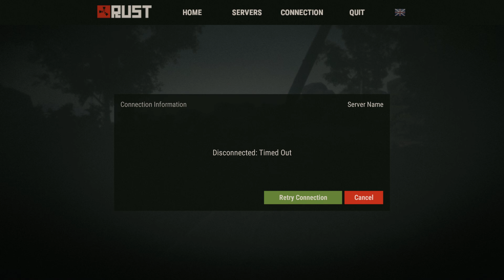XGENarea.cz - EVENT - Rust Experimental - Islám je všude! - S4E5 - ReeT (CZ) [HD]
čau!
Zdravíme Vás u našeho dalšího videa!
▁ ▂ ▃ ▅ ▆ ▇    ☣ ZOBRAZIT VÍCE ☣    ▇ ▆ ▅ ▃ ▂ ▁

Podpořte nás DONATEm !
Děkujeme!

Hardware:
ReeT:
Grafická karta  : GIGABYTE AMD Radeon 7850HD OC Edition 2gb
Procesor          :  Intel core i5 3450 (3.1GHz, turbo 3,5 GHz)
Základní deska : GIGABYTE H77-DS3H
Paměti RAM     : ADATA Gaming Series - 2x4GB RAM - 1333MHz
HeeX
Grafická karta  : AMD GIGABYTE R9 270X 2GB 256bit
Procesor          : AMD FX-8320 VISHERA
Základní deska : ASUS M5A97 R2.0
Paměti RAM     : Kingston HyperX - 2x4GB - 1600MHz CL9